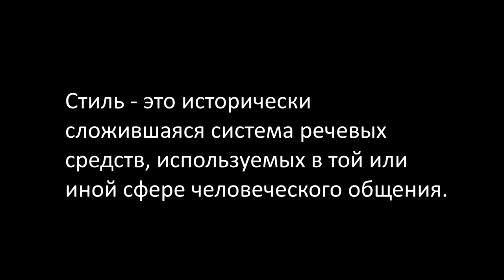GS 501 M4 W5 L02 Стили изложения письменной работы